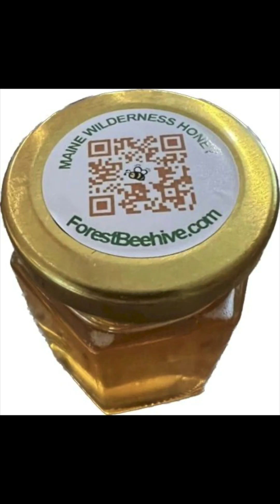Pollen Allergies? Local Honey to the Rescue!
This honeybee is from our ForestBeehive apiary in Central Maine. It is collecting pollen from common ragweed - a wildflower abundant in North America. Although ragweed pollen  is responsible for many human allergies, for honeybees it’s a major source of nutrition here.

Our honeybees carry a lot of bright yellow ragweed pollen to feed their brood with. When such raw pollen is collected and sold as a separate commercial product by some conventional apiaries, its allergy-causing properties are only enhanced as it gets more concentrated.

WEB MD warns of possible severe allergic reactions to raw bee pollen.

On the other hand, consuming local honey containing trace amounts of matured, fermented bee pollen that in its raw form could trigger allergies, can actually help allergy sufferers. Here’s a recent study how local honey consumption alleviates allergies